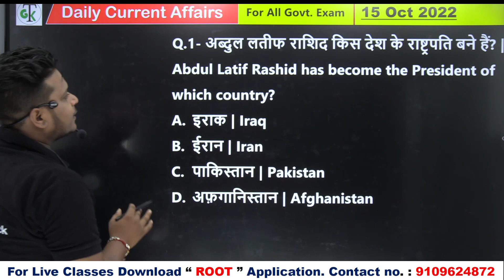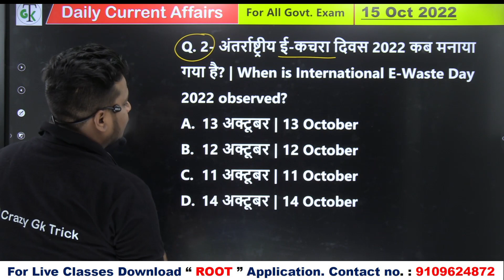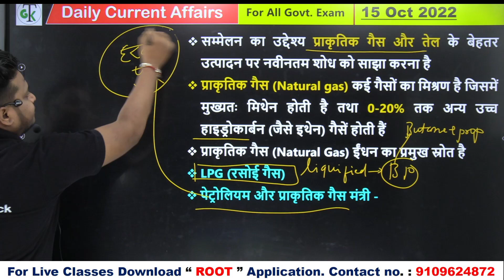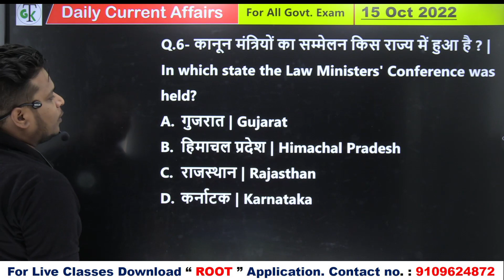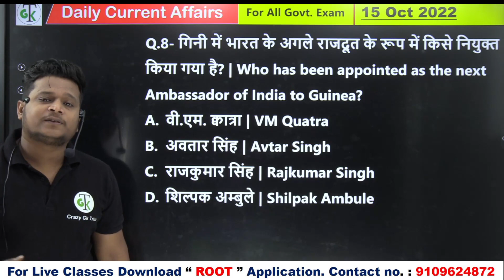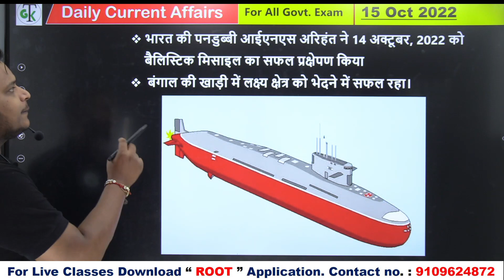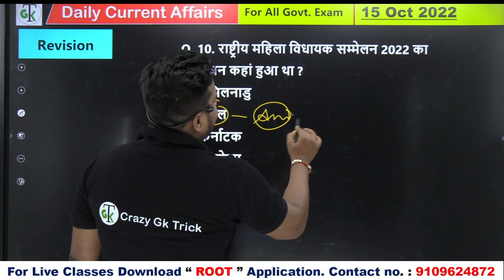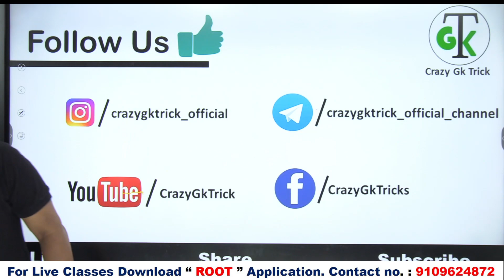15 Oct 2022 | Daily Current Affairs 276 | Current Affairs Today In Hindi & English | Raja Gupta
15 Oct 2022 | Daily Current Affairs 276 | Current Affairs Today In Hindi & English | Raja Gupta
For Crazy Gk Trick Live Classes Download Root Application :